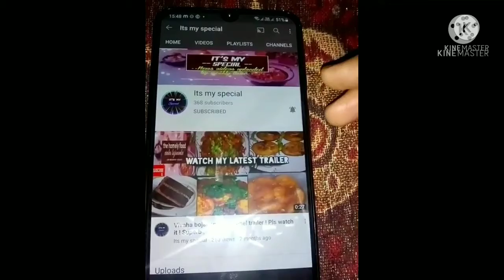ప్రతిఒక్కరికి తప్పకుండా use అయే the బెస్ట్ Home&Kitchen tips|| DONTMISS||{Part-3}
hi guys this is nikhitha welcome to its my special check out today latest video here

ప్రతిఒక్కరికి తప్పకుండా use ఏయే బెస్ట్ Home&Kitchen tips|| DONTMISS||kitchen tops part-3 ||

superb and brilliant tips friends

part-1Kitchen tips video here

part-2 casual tips